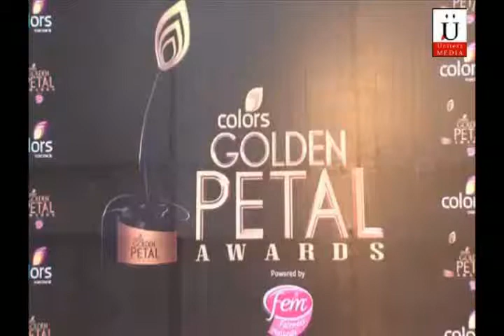Color's Golden Petal Awards